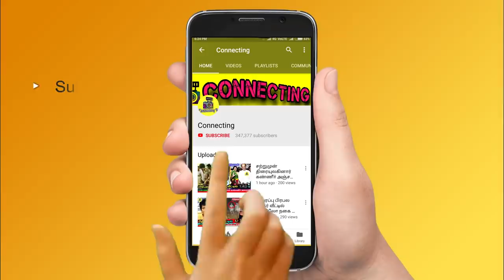மைனா நந்தினி முதல் கணவர் அம்மா அதிரடி - Myna Nandhini First Husband Mother about Second Marriage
மைனா நந்தினி முதல் கணவர் அம்மா அதிரடி கருத்து - Vijay TV Myna Nandhini First Husband Mother about Myna Nandhini Second Marriage ! Vijay TV ! Famous Tamil Serial Actress ! Famous Tamil Actress Myna Nandhini Interview ! Myna Nandhini about his Second Husband Yogesh ! Myna Nandhini - Yogesh ! Vijay TV ! Sun TV ! Thalapathy Vijay ! Thala Ajith ! Thalapathy 64 ! Valimai Update ! Vijay 64 ! Tamilnadu Politicial ! Latest Tamil Cinema News ! Hot Tamil Cinema News

Nandhini is a Serial Actress, better known by her stage name Myna Nandhini is an Tamil Serial Actress from Vijay TV, who is working in Tamil Film and Tamil Television industry, Here we Going to See about Myna Nandhini First Husband Mother Wishes Her and Congrats her for his Second Marriage with Nayagi Serial Actor Yogesh.

Myna Nandhini First Husband Mother Interview about Reasons for Myna Nandhini Second Marriage with Nayagi Serial Actor Yogesh , and She Said I lost my son due to Myna Nandhini Over Attitude Behaviour , and at the Sametime Myna Nandhini First Husband Mother Congrats her after the Second Marriage of Myna Nandhini - Yogesh.

Vijay TV Fame Myna Nandhini First Husband Karthik Mother Reveals the Reason Behind Myna Nandhini's Second Marriage with Nayagi Serial Actor Yogesh , and at the Sametime Myna Nandhini First Husband Mother Wishes to the Second Marriage of his Daughter-in-law Myna Nandhini

Vijay TV Myna Nandhini First Husband vs Second Husband - Myna Nandhini Opens Up First Time About Her First Husband Karthik and Second Husband Yogesh a Naayagi Serial Actor - a throwback Comparison Flashback of Vijay TV Myna Nandhini

விஜய் தொலைக்காட்சியில் ஒளிபரப்பான  தொடரின் மூலம் பிரபலமானவர் நடிகை மைனா நந்தினி , கணவர் இறந்த பிறகு சிலகாலம் நடிப்பை விட்டு ஒதுங்கி இருந்த இவர் தற்போது பிரபல சீரியல் நடிகர் ஒருவரை நடிகை மைனா நந்தினி இரண்டாவது திருமணம் செய்து கொண்டார்.